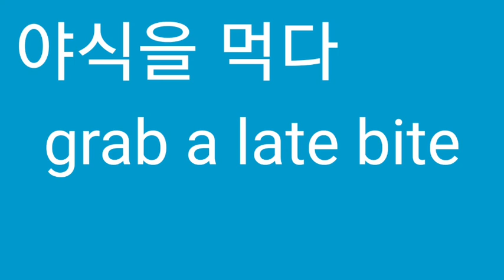Grab a late bite